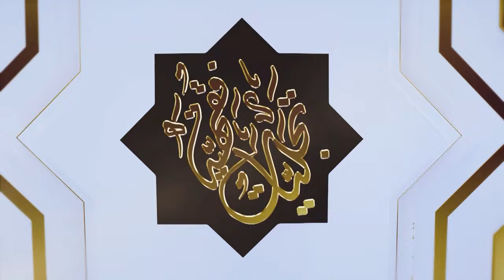تجليات فقهية - حلقة يوم السبت 11/11/2023